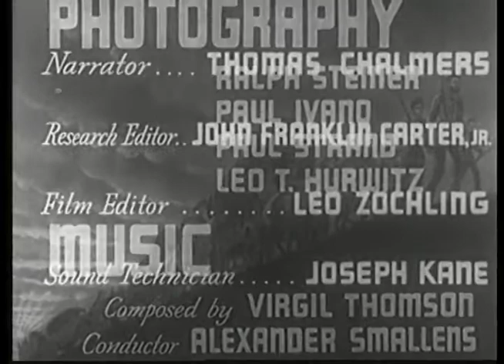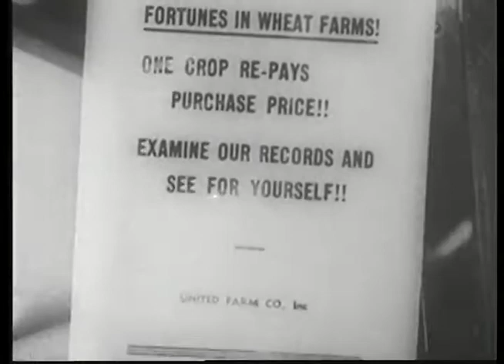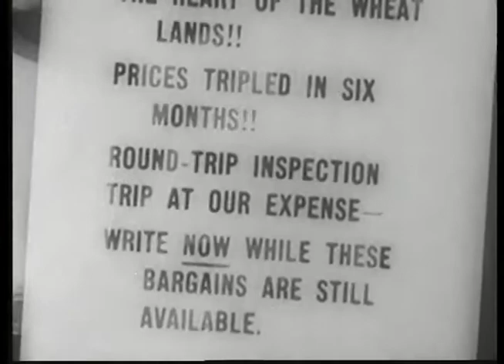Introduction to The Plow that Broke the Plains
Introductory comments about the documentary film by Pare Lorentz "The Plow that Broke the Plains" (1936). Funded by the US government agency the Resettlement Administration, this film lays out the causes and consequences of the Dust Bowl in the U.S. Great Plains. So is it propaganda? (Video and music edited from the original public domain film.)